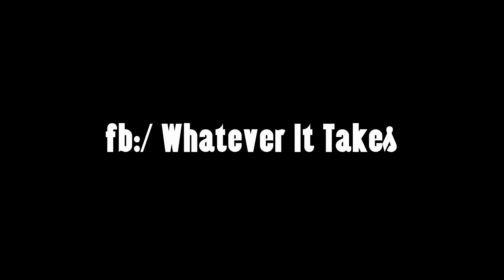BODYBUILDING MOTIVATION - PAIN AND SUCCESS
Everyday i demand more from myself than anybody else could humanly expect possible. I’m not competing with somebody, I’m competing with what I am capable of.

ARE YOU DOING WHATEVER IT TAKES???